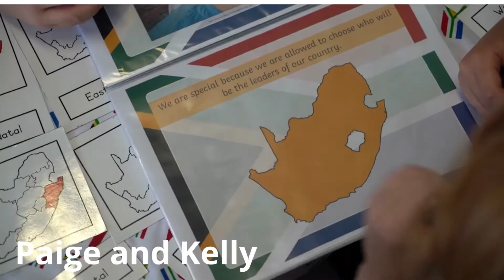Nourishing the Individual